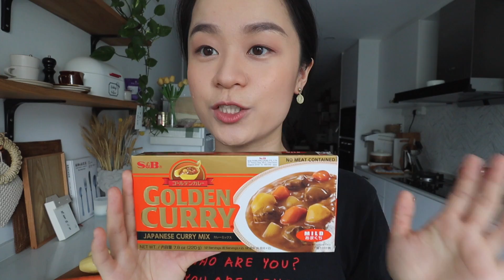我的咖喱食谱🍛 | 让咖喱香浓馥郁的秘密 | 简单快手但是很好吃！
❖❖❖ 想咨询新加坡房产信息的朋友可以联系天哥，电话：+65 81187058；微信：litianyang91

微博: BelindaChen_
B站: BelindaChen_

我常用的海运公司：盛世领航，微信：q19780811，报我名字的话有小小的折扣。注意集运的计费方式比较复杂，程序繁琐，没有海运过的小伙伴请谨慎选择海运公司